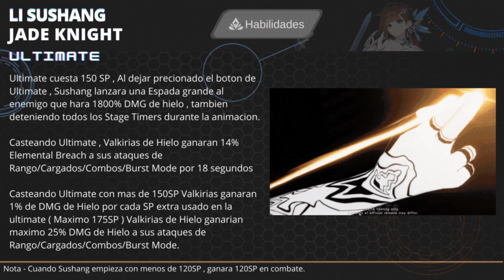Honkai Guia Definitiva de Li Sushang Jade Knight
Intro 0:00
Intro de Sushang 0:12
Habilidades 0:26
Como Rotar 2:03
Stigmatas 4:21
Armas 4:41
Equipamiento 5:00
ELF 5:20

SORTEOS MENSUALES para Honkai y Genshin Impact!
GANADOR puede elegir entre estos premios
Battle Pass Paladin ( Honkai )
3 Meses de Monthly ( Honkai )
Gnostic Battle Pass ( Genshin )
3 Meses de Bendicion Lunar ( Genshin )
Communidad Latina
Guias y Ayuda para Honkai y Genshin Impact